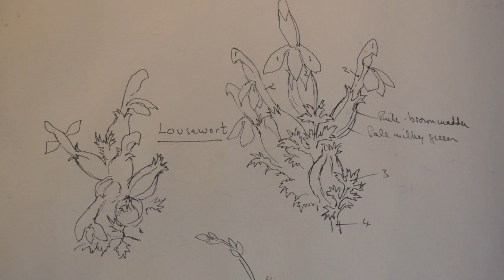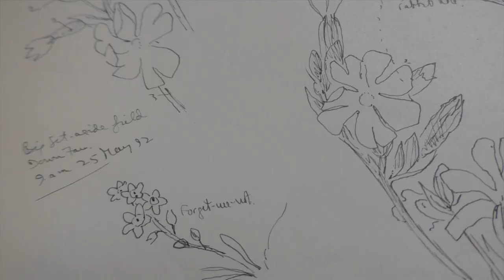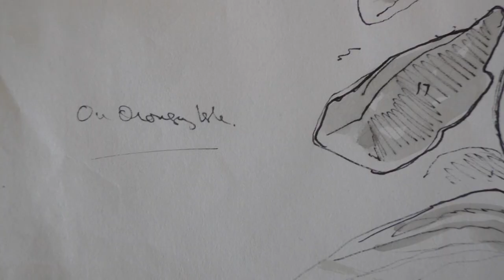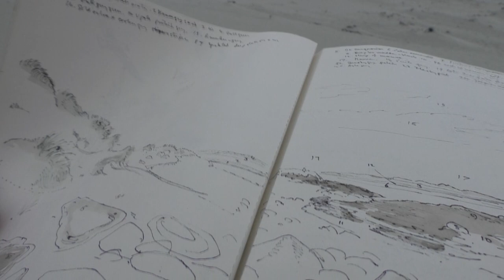'TO THE EDGE' OLIVER HEYWOOD, LANDSCAPE PAINTER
Oliver Heywood was a landscape painter. His son, Pip, travels to The Outer Hebrides in search of one of his Dad's last sketching places.